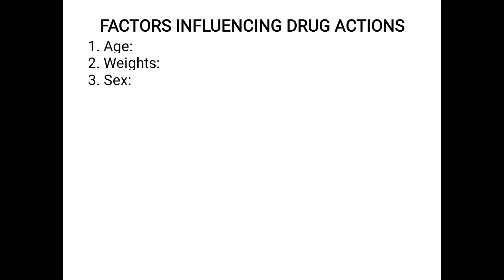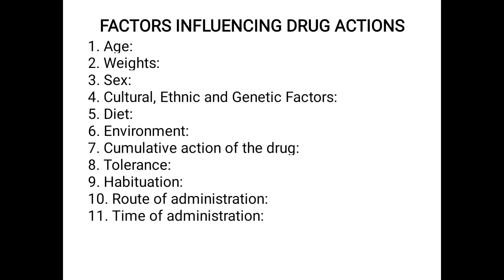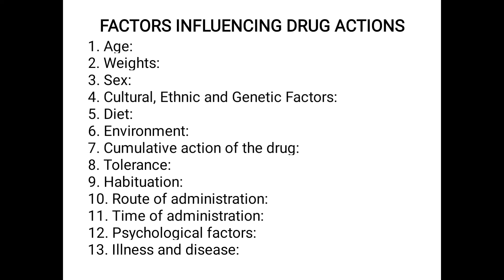Factor's affecting action of medicine